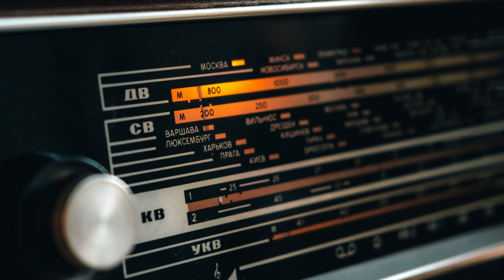The Man Who Survived Two Nuclear Bombs - Tsutomu Yamaguchi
This is the incredible story of the man who survived two nuclear bombs - Tsutomu Yamaguchi. The first nuclear bomb that Yamaguchi endured happened at Hiroshima on August 6th 1945. He was on a 3-month long work trip where on that morning he saw a bomber flying over the city and on its trail, a small object can be seen with a parachute. Yamaguchi was not familiar with what’s about to come but what happens next will haunt the rest of his life.

He incredibly survived the first nuclear bomb even though he was badly burned. As soon as he woke up from the blast, he went on a train full of burned and bewildered passengers and settled in for the overnight ride to his hometown of Nagasaki. This is where he endured the second nuclear blast...

Timestamps:
Hiroshima nuclear blast - 0:00
Radio broadcast - 2:52
Nagasaki nuclear blast - 3:50
Aftermath - 6:33